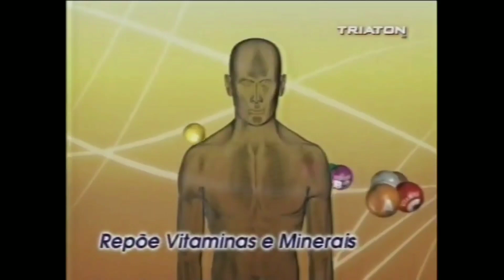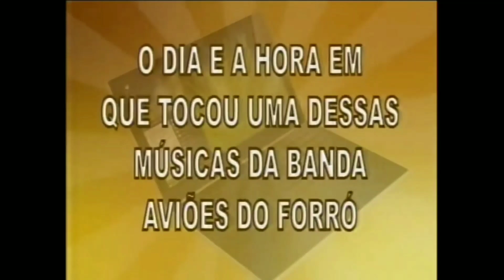Intervalos 1 Contra 100 SBT (18/08/2010)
© Todos Os Direitos São Reservados Ao Grupo Silvio Santos.